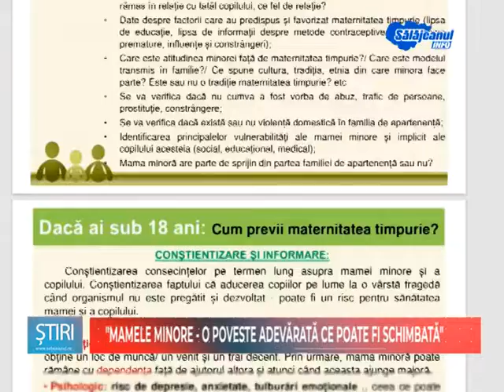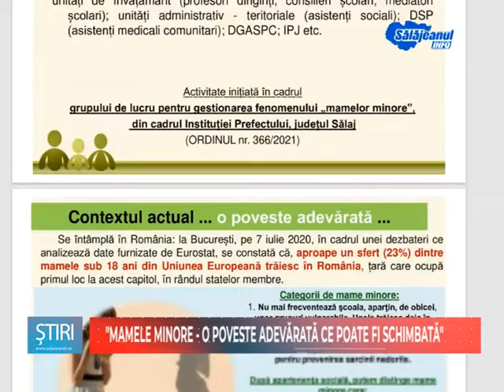Mamele minore - O poveste adevărată ce poate fi schimbată